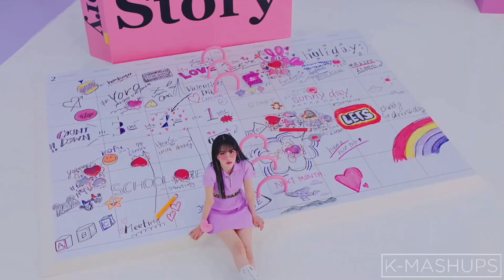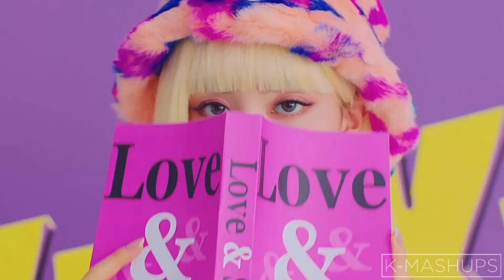STAYC - ASAP (NewJeans Remix)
TRACKS:
▪︎ STAYC - ASAP
(Acapella by @popfilter1647)
▪︎ NewJeans - ASAP
(Instrumental by @popfilter1647)

This video is for fan-use only. All copyrights belong to their original owners.